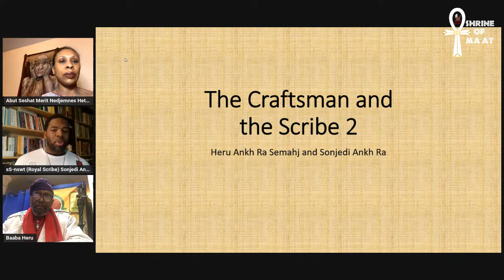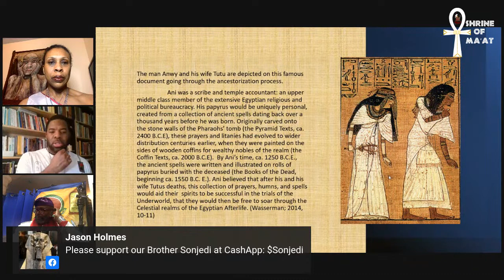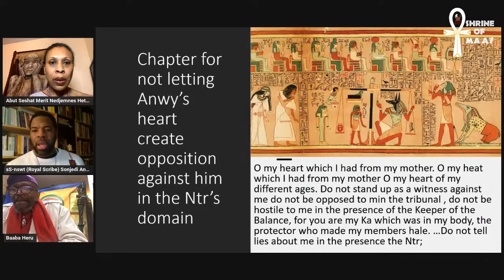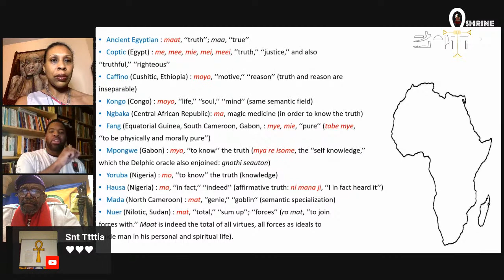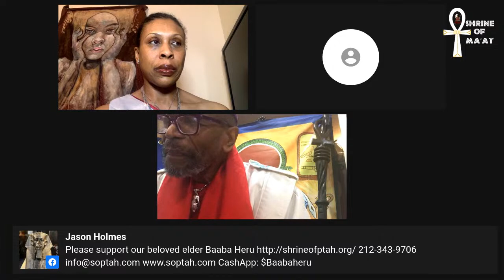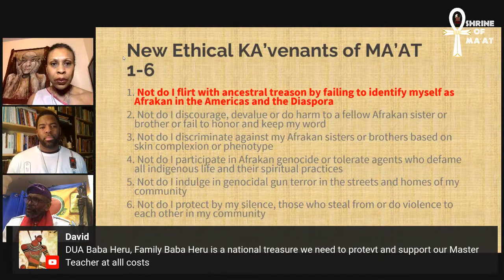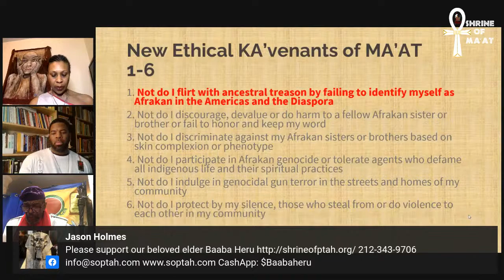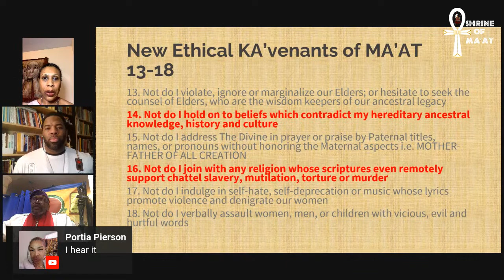2/21/23 Tuesday Talk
Hotep Abet (Peace family),

As Kemetic practitioners, we strive to live our lives based upon the 42 Laws of Ma’at. Tonight we will examine these laws, as well as the Medu Neter, in which they were originally given to humanity.

Join us tonight at 7pm  eastern/NYC time as we dive deeper into these sacred texts!

Ankh, Udjah, Seneb,
Life, Prosperity, Health